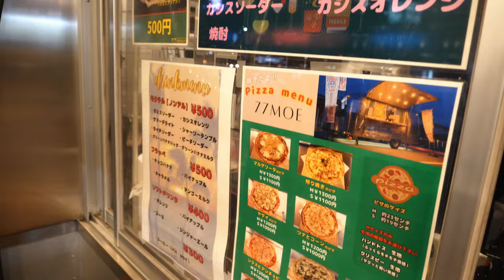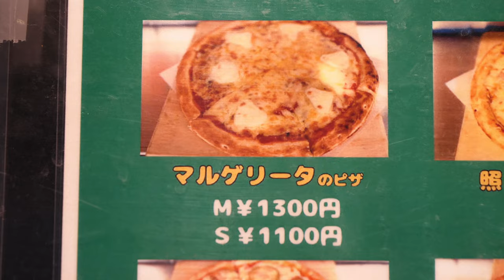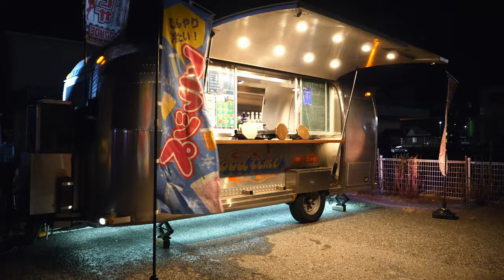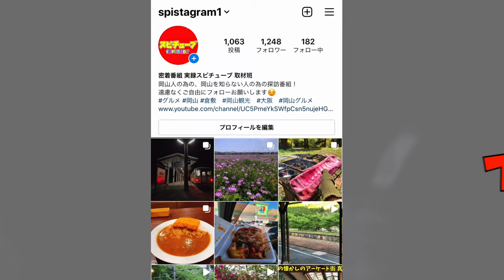岡山【夜に営業する噂のキッチンカー 】車内の釜で焼いたピザなど販売！アットホームな空間でリピーター増加中！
撮影場所・TSUTAYA古新田
岡山県岡山市南区古新田1247-1

再生リスト